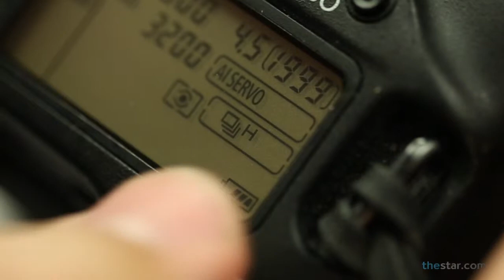MasterGlass 3: Quiet please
Star photographer Steve Russell explains taking photos during sensitive moments.